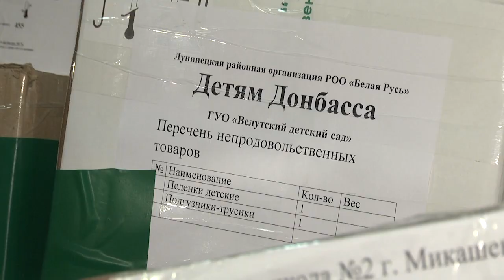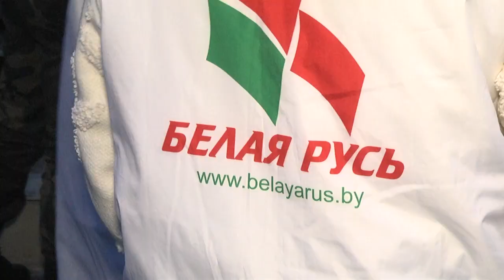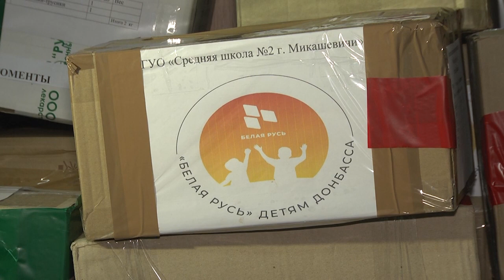2024-01-24 Акция «Белая Русь» - детям Донбасса»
Акция Республиканского общественного объединения «Белая Русь» - детям Донбасса» - завершилась. Это совместная инициатива «Белой Руси» и представительства Федерального агентства «Россотрудничество» в Беларуси. На протяжении месяца первичные организации «Белой Руси», трудовые коллективы и неравнодушные люди собирали продукты питания, медикаменты, средства гигиены, канцтовары, наборы для новорожденных, игрушки - всё то, что необходимо для детей и поможет облегчить жизнь и немного скрасить их будни. Ведь дети Донбасса выросли, не видя мирного неба, счастливого детства, играя на разбитых и сожженных площадках. И для каждого белоруса, который ценит мир, не бывает чужих детей. Помощь от неравнодушных жителей первого региона была отправлена адресатам.
*Наши контакты:*
✅Телефон горячей линии:
54-63-67